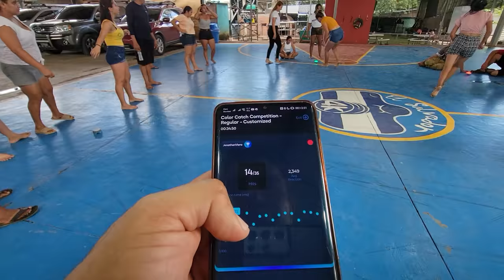INCREIBLE! Norma una de las mas fuertes ha sido eliminada. Pey vuelve a sacar a Camarón. Parte 9